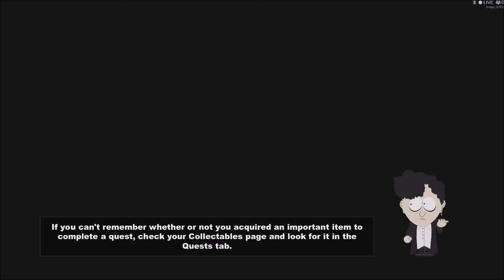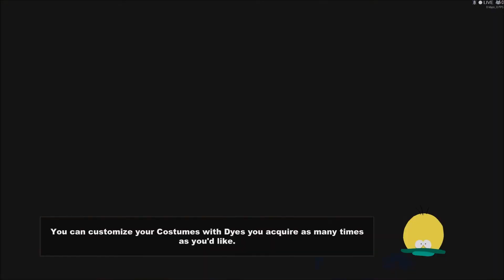South Park: Fighting Clyde +! I Have A New Secret Friend (Polly Prissy Pants) - #27